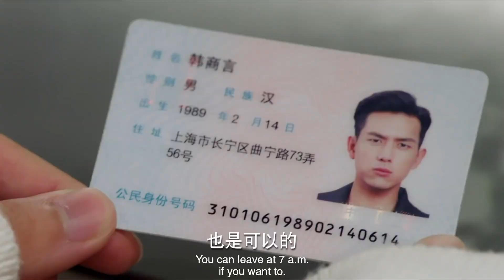小主播偶遇電競男神！美女迷妹心動示好居然被.....💗電視劇楊紫X李現【親愛的熱愛的&蜜汁燉魷魚】